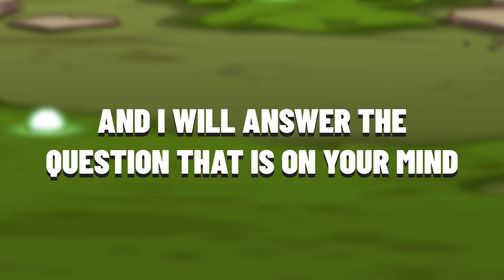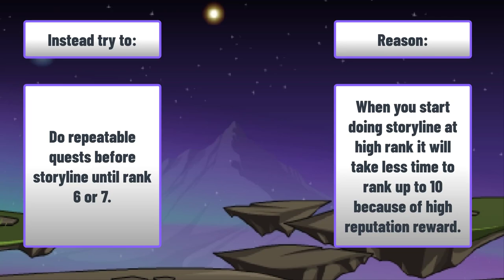=AQW= THIS is the BEST RANK 10 REP CLASS THAT YOU MUST HAVE!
aqw mmorpg aqworlds This CLASS is definitely the BEST RANK 10 REPUTATION CLASS in the game! The Shaman is one of the OLDEST and MOST USEFUL CLASSES for SOLO PLAYERS! In this video i will talk about it and about the second version - The Evolved Shaman.